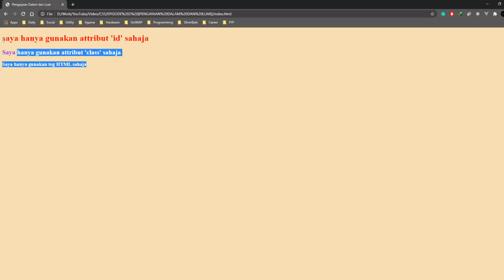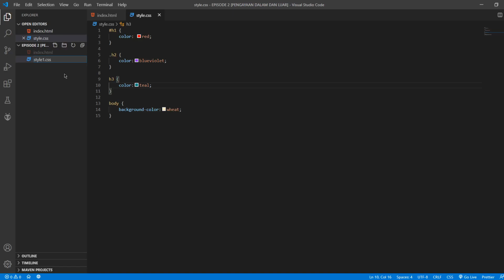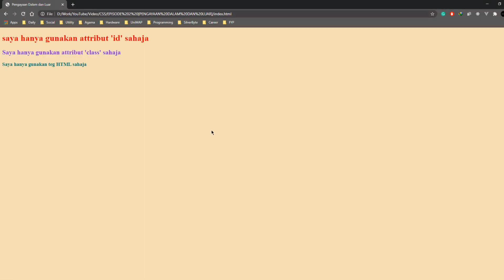Pengayaan Dalam dan Luar | Episode 2 | CSS | Pengaturcaraan Bahasa Melayu | Programming Malay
Selamat datang ke channel devzaim. 🤗

Channel ini bertujuan untuk menyebarkan ilmu pengaturcaraan dalam bahasa Melayu bagi memudahkan komuniti di Malaysia. Ramai orang ingin belajar dalam bahasa ibunda mereka dan channel ini sangat sesuai bagi memahami konsep dan teknologi yang berkaitan dengan pengaturcaraan. Channel ini juga bertujuan untuk membawa konsep dan latihan ringkas bagi memudahkan setiap individu yang mengikuti latihan ini bersama saya kerana itu kebanyakkan video yang dilampirkan menggunakan konsep yang asas bagi memberi pemahamam umum buat setiap lapisan masyarakat.

Dalam video ini, saya menerangkan mengenai penggunaan CSS di dalam dokumen HTML dan luar dokumen HTML.